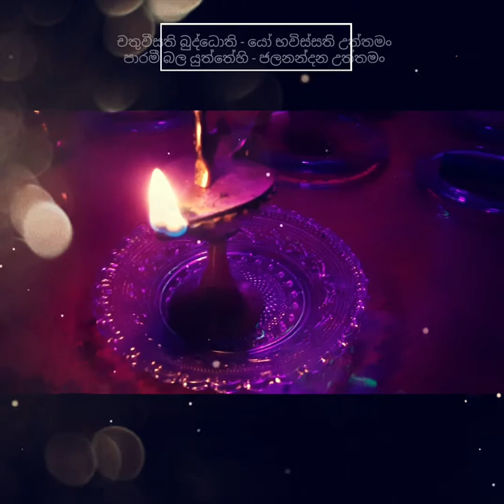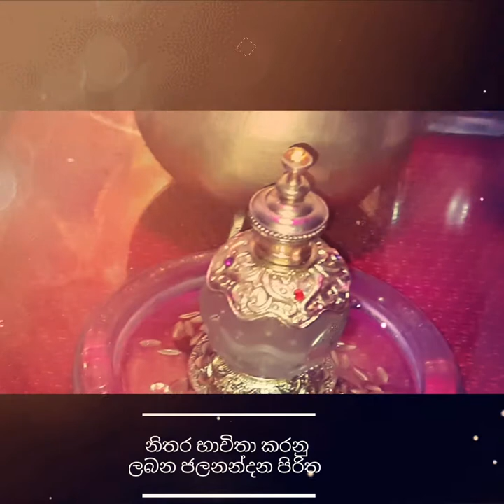මහා බලගතු ජලනන්දන පිරිත || Jalanandana || Piritha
සිංහල උපසිරස සහිතව මහා බලගතු ජලනන්දන පිරිත
උදේ සවස ශ්‍රවණය කිරීමෙන් අමනුස්ස බය දුරුකොට සියලු ජය ධන ලාභ දියුණුව උදා කරගත හැක

I own the entire rights to this video.